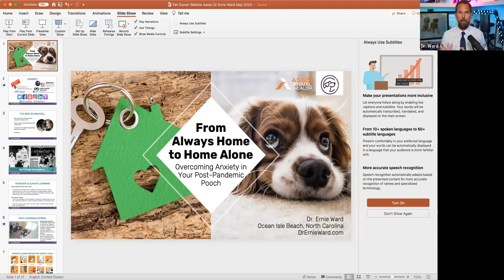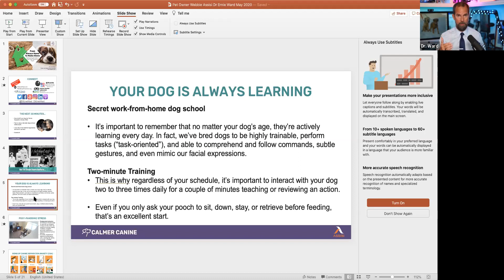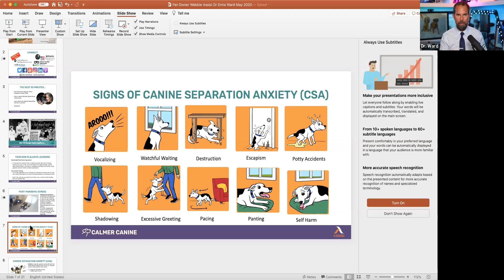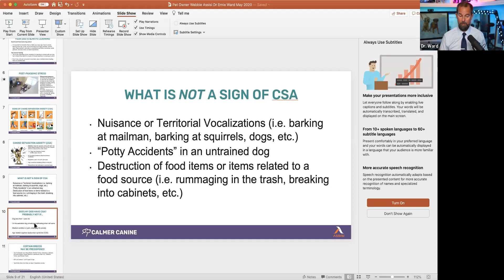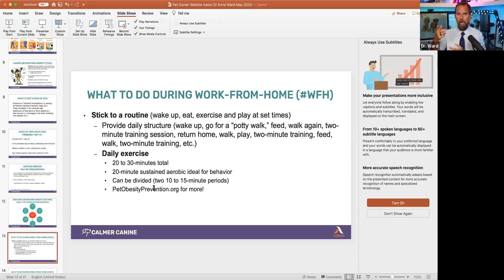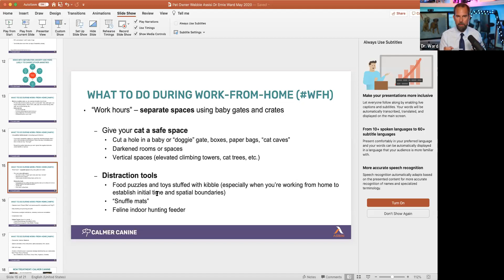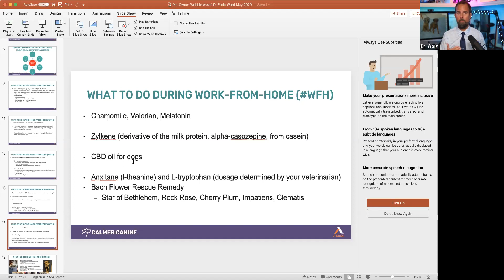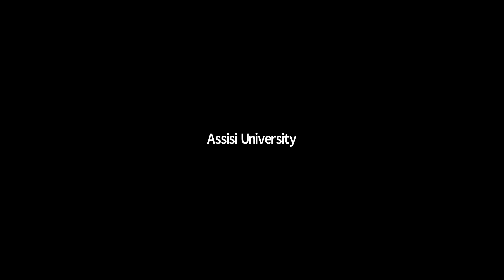From Always Home to Home Alone, Overcoming Anxiety in Your Post-Pandemic Pooch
Presented by Dr. Ernie Ward